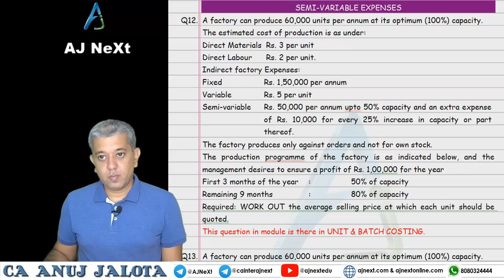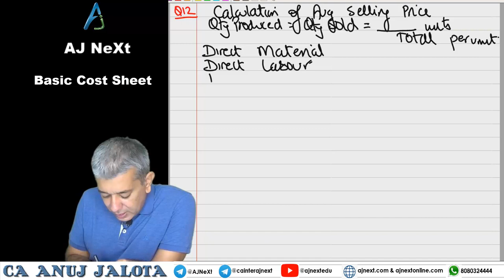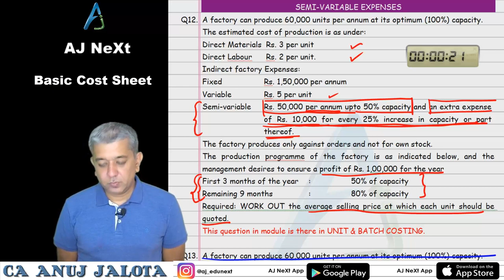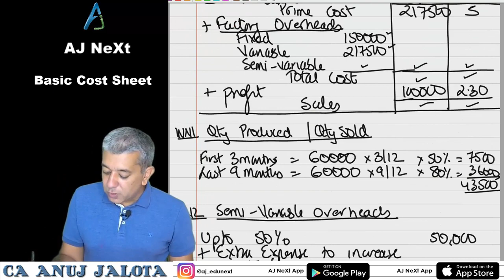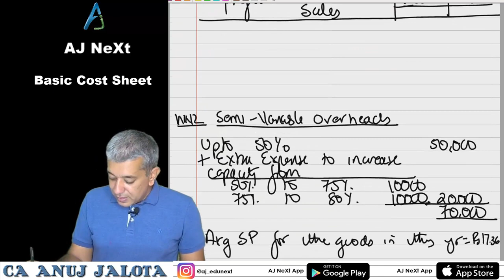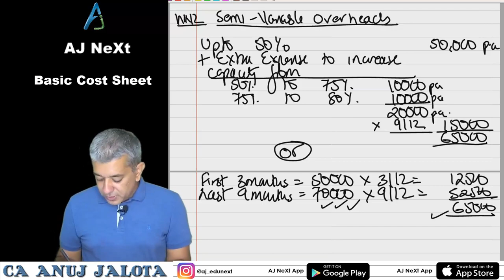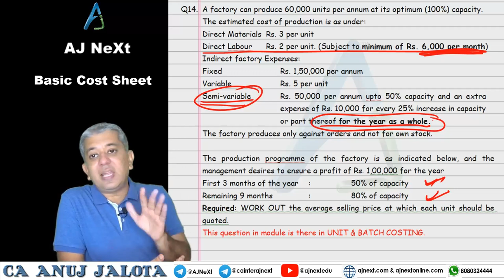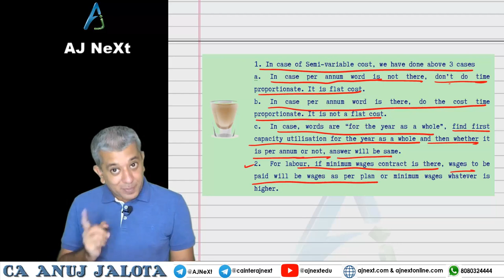CA Intermediate & Cost Accounting Online Video Lectures | Estimated Cost Sheet With Solutions- PART8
Going ahead is the only means to leave the world behind.

Saying that we have already covered a huge part of this chapter and that also brings us one step closer to finishing this chapter of unit and batch costing ca intermediate.

 In this cost and management accounting free online video we do three questions and all clones of each other with one or two differences between each chapter.  We are going to be doing adjustments related to Semi - Variable overheads and Labour. That is what makes these problems really special. These problems have been asked a lot of times in exams. Hence I have kept two questions for homework of problems, which are of similar type. Students should try the homework section. If you cannot get the answers to these   estimated cost sheet problems with solutions

You are also slowly getting used to our time management. We give you a clock. You solve the question within that time. At the end of the lectures, your speed will become super and three hours will appear a long time in exams.

Timeline of topics in this lecture
0:46 Recap
2:35 Q12
27:18 Q13
43:20  Q14

We are the only one to reveal our real time lectures as free Cost Accounting online course video lectures so that students get the perfect understanding of how they will be taught further!

2. AJNEXT App
Android Play Store

Join our telegram channel for hundreds of concept related queries that will help you solve yours! You can drop in your queries even if you're not a part of our CA Inter Video Lectures classes!

For more info on CA Inter Cost and Management Accounting Video Lectures or face to face lectures or admission queries, call: